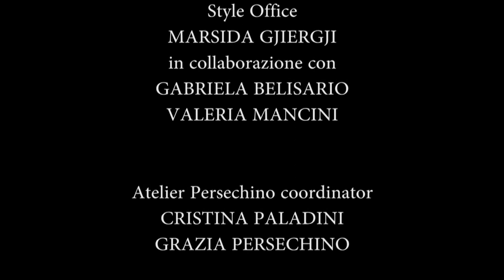SABRINA PERSECHINO Fashion Show ALTAROMA Haute Couture Fall Winter 2017 2018 Fashion Channel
Soundtrack and direction of the show (Thanks to MazziniEventi Production)